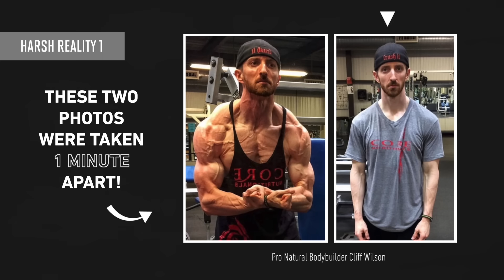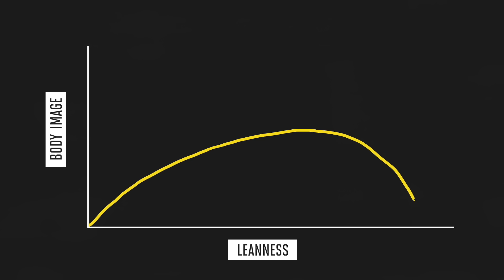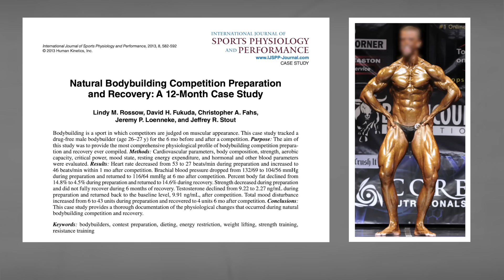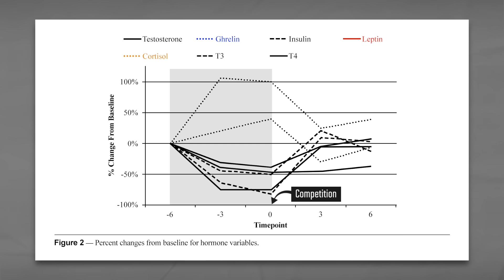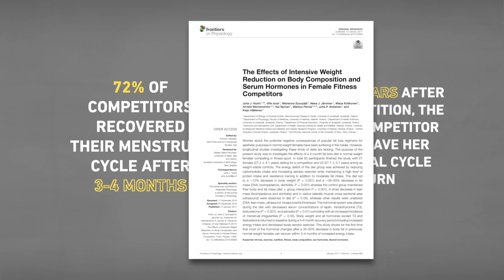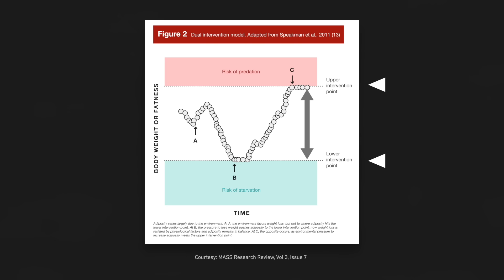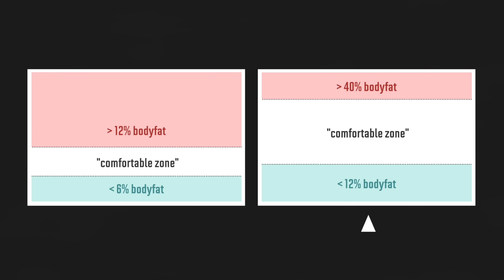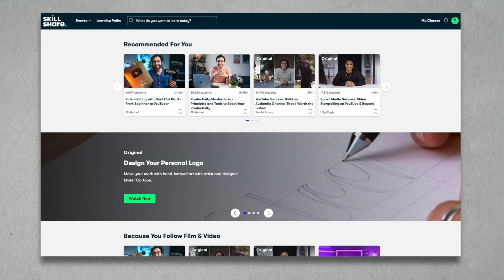The Ugly Truth About Getting Shredded (Science Explained)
** MacroFactor Diet App [FREE 2 week trial]

Written by Jeff Nippard
Filmed by Jeff Nippard
Editing by Jeff Nippard

In this video I cover three of the harsh realities of staying shredded. We will discuss body image and some of the other negative side effects that come with maintaining a lean physique, along with how low of a body fat percentage you should aim for when cutting.